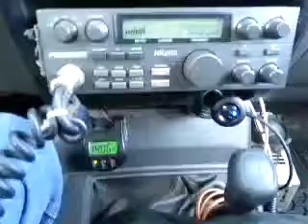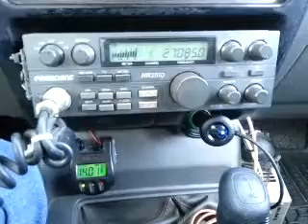03-24-2014 ModSqd 155CA MountainManWA 148Canada 88CA WalrusCA